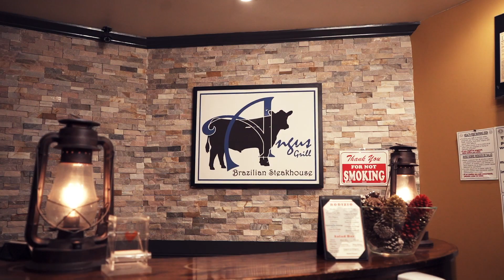angus steakhouse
A GREAT PLEACE